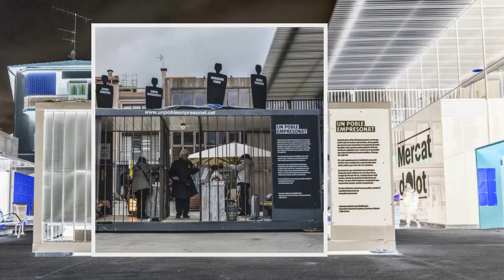El separatismo usa los Ayuntamientos para burlar la neutralidad electoral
La lista es larga. Una enorme pancarta con el lema "Libertad presos políticos" colgado del balcón principal de la fachada del Consistorio de Sabadell; lazos amarillos hechos con bombillas como parte de las luces navideñas de Vilafranca del Penedès; carteles con lemas como "Sin miedo. Desobedeciendo por la independencia" exhibidos en el tablón de anuncios del gobierno local de La Vilella Alta; o un enorme lazo amarillo de tela colgado del Ayuntamiento de Torrelles de Foix... Son algunos ejemplos de una situación denunciada por Ciudadanos y el PP. V: ves_001130.mp4